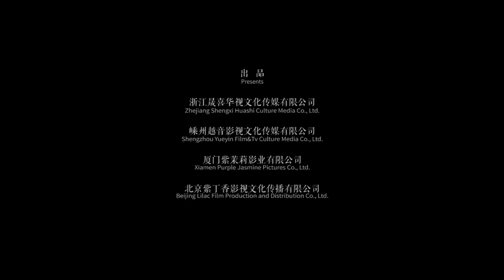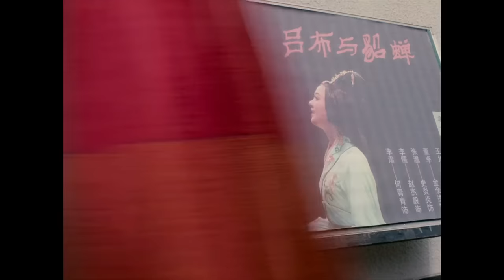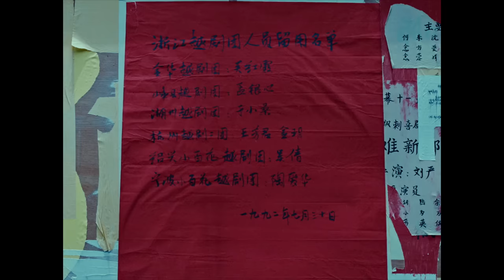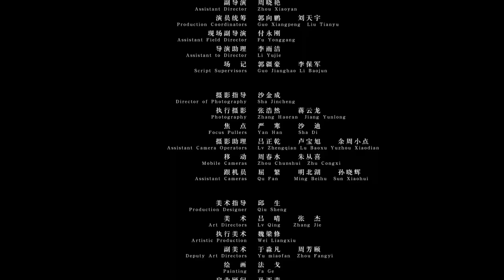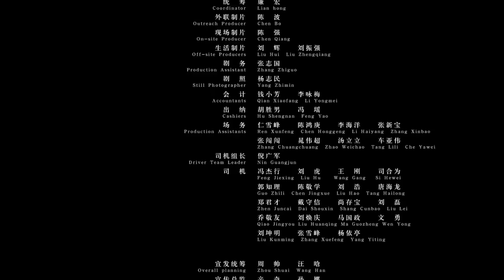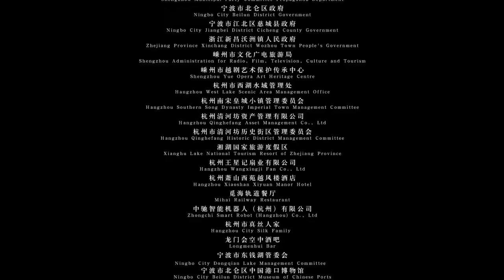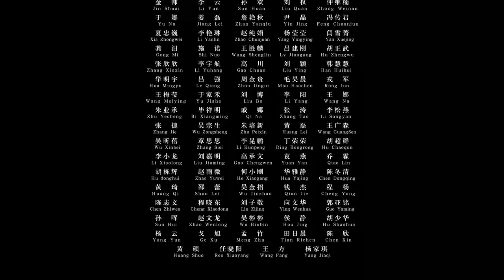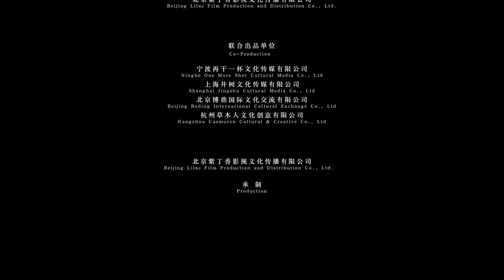【柳浪聞鶯The Chanting Willows】國語 肉戲比三級片還多的愛情片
完整未刪減版，點擊鏈接觀看 ：
影片改編自茅盾文學獎得主王旭烽系列小說《愛情西湖》，故事以西湖十景之一的“柳浪聞鶯”為背景，主要講述了上世紀90年代江南越劇團兩個靚女與一個畫家間的情感糾葛。 極具天賦的女小生垂髫（汪颺飾），與花旦銀心（闞昕飾）自幼相識，一起在戲班子長大，兩人性格迥然不同，但情同姐妹。 垂髫至情至性，為舞臺而活； 銀心看似單純天真，實則是個知進退、會鑽營的女孩。 她倆本是彼此眼中最重要的那個人，可世事無常、種種分歧紛遝而至，特別是杭州畫家工欲善（鄭雲龍飾）的出現，讓相依為命的兩個女孩變得相愛相殺。 時代變遷，越劇由盛轉衰，垂髫與銀心的命運與越劇一同沉浮。 曲終人散之時，放眼世間，她最放不下的那個人，還是她。
The film is adapted from the series of novels "love West Lake" by Wang Xufeng, winner of Mao Dun Literature Award. The story takes "Liu Lang Wen Ying", one of the ten scenes of the West Lake, as the background. It mainly tells the emotional entanglement between two beautiful women of Jiangnan Yue Opera Troupe and a painter in the 1990s. Chui Yu, a gifted female student (Wang Yu), met Huadan Yinxin (Kan Xin) when she was young and grew up in the drama team together. They have very different personalities, but they are the same sisters. Love and nature, live for the stage; Silver heart seems simple and naive, but it is actually a girl who knows advance and retreat and can drill camp. They were the most important people in each other's eyes, but things were changeable and various differences came. In particular, the emergence of Hangzhou painter Gong Yushan (Zheng Yunlong) made the two girls who were dependent on each other fall in love and kill each other. With the change of times, Yue opera has changed from prosperity to decline, and the fate of hanging and silver heart rises and falls together with Yue opera. At the end of the song, looking at the world, the person she can't let go is still her.